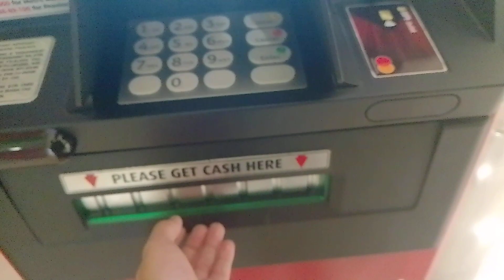BPI ATM, Ayala Malls South Park